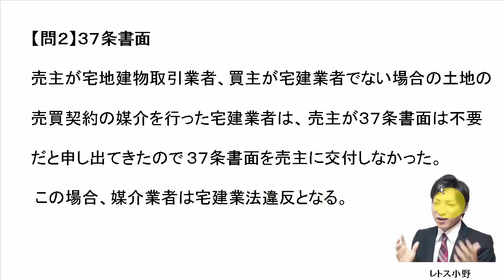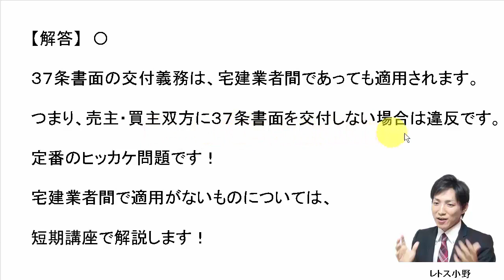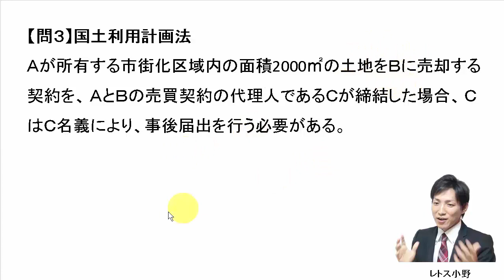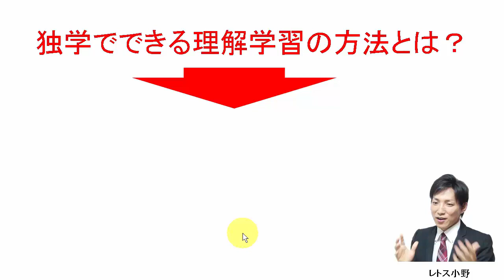7月25日の３問【レトス小野】宅建過去問解説